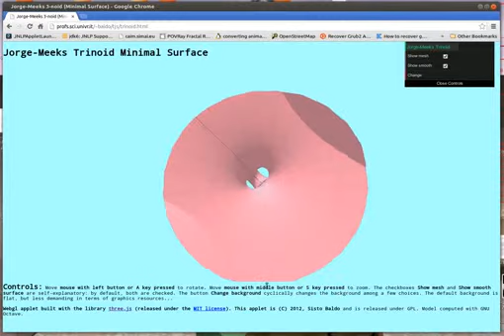trinoid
Trinoid minimal surface